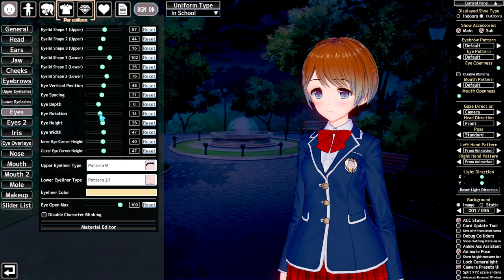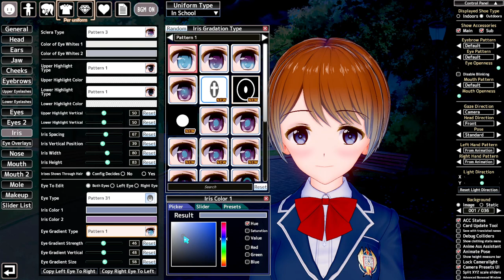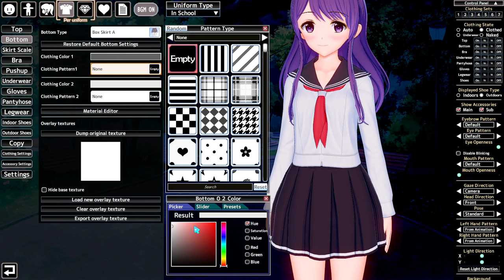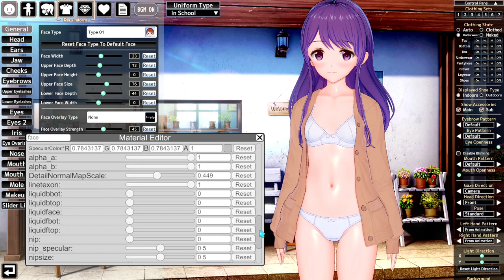[PC] Nagisa Kubo in Koikatsu Party (Character Creation)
I tried making Kubo-san with the godly character creator in Koikatsu Party :D (this game is 18+!).
She's the female protagonist of Kubo Won't Let Me Be Invisible manga & anime.